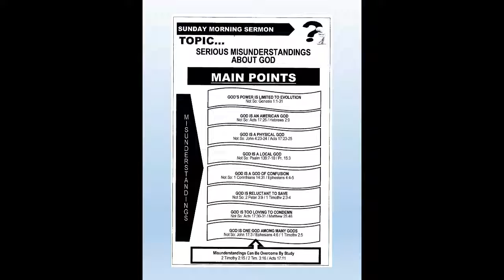Serious Misunderstandings About God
God Is Too Loving To Condemn. God has his limitations.  These and other misconceptions and misunderstandings of the Bible we will explore with this study.    Misunderstandings Can Be Overcome By Study.  2 Timothy 2:15 / 2 Timothy 3:16 and Acts 17:11
Speaker:  Donald Gellles
Date:  Ootoer 27th, 2019 AM